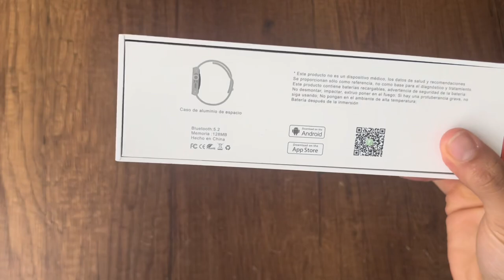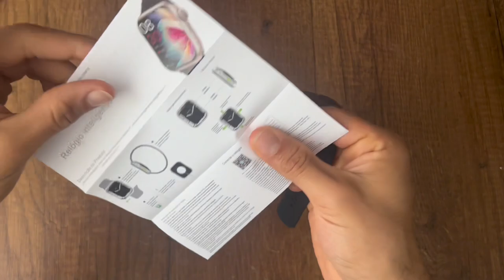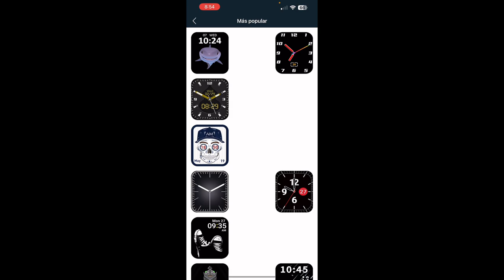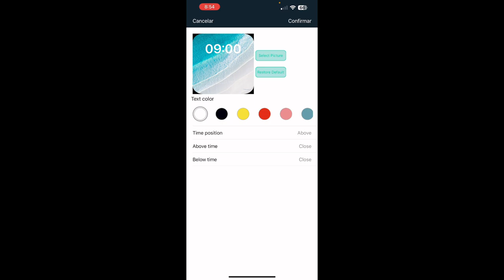El mejor Serie 9 Pro Alternativa HK9 Pro 2 Muy económico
¡Saluditos chicos!
Les dejo nuestro contacto, hablemos!

Whatsapp Internacional Conmigo: ‪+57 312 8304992‬
Por aquí me enviaron este modelo que es espectacular, cuesta tan solo 140.000$ COP! O 30 USD!
Es muy barato, tiene 1 año de garantía y todas las funciones más importantes de un Smart Watch!

Aluminio,49MM, batería para muchos días, es una réplica exacta, la calidad es muy buena!
Es una Co Marca X9 Pro! La nueva gen! Viene equipado con OS 10!

Me parece que por lo que cuesta no se le puede pedir más, protección contra sobre voltaje no se queman así le metas carga rápida!

Vendemos todos los modelos a nivel internacional directamente con el fabricante!
Te dejo el WhatsApp de empresa! Y mi Instagram!
Si necesitas repuestos, Cargadores o reparaciones puedes contactarme y trataré de ayudarte ❤️

Disculpen chicos ya ne he pedido todos los nuevos modelos, pero aduana se quedó con ellos y aún no he podido comprar más 💔

Aquí vamos volviendo poco a poco saludos!!